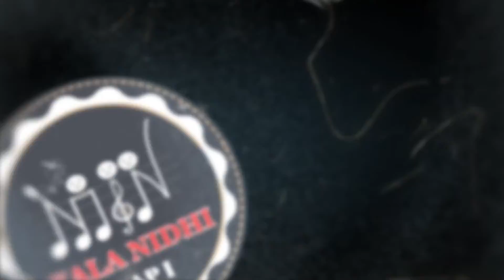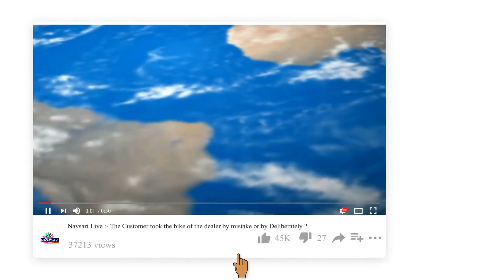Zatpat News :- South Gujarat Idol :- Round 2 :- Nidhi Vishwakarma Age 19